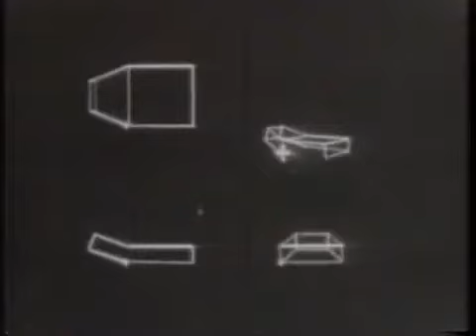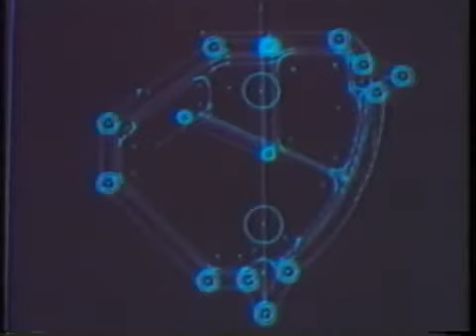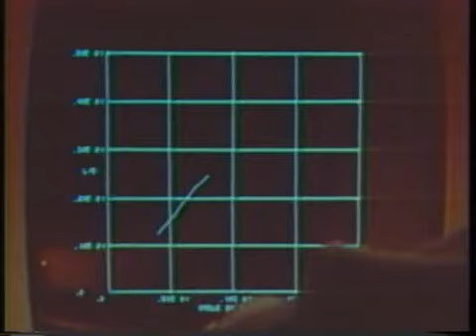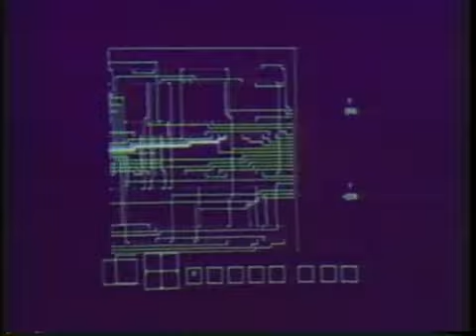History of Computer Graphics 1972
Vintage, quirky & informative, the historicity of computer graphics...